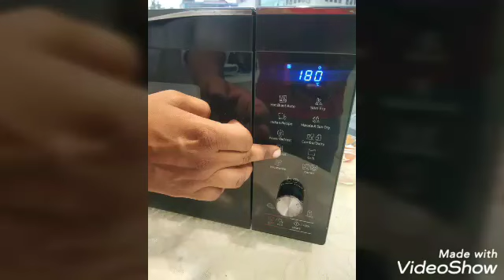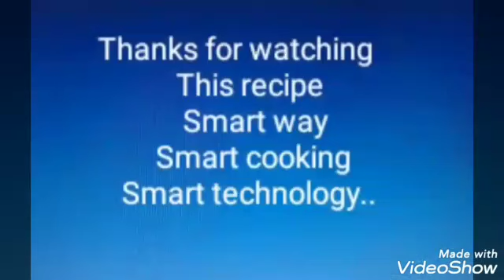VegetableBread Pizza By Sujan Smart chef